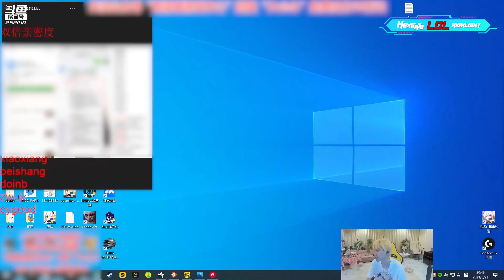Doinb输LSB后掩面痛哭：没事兄弟们，赢一把就算成功！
Welcome to【海克斯传送门】HexGate LOL Highlight Official Channel on YouTube!